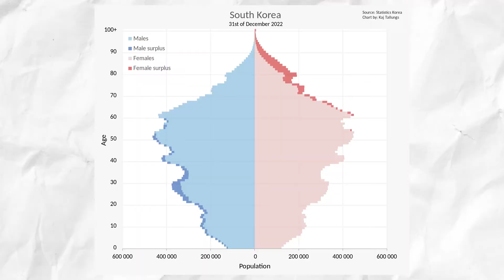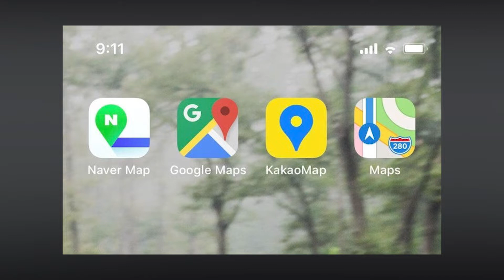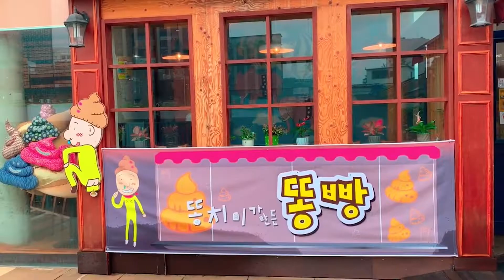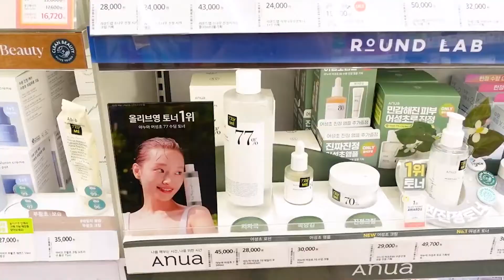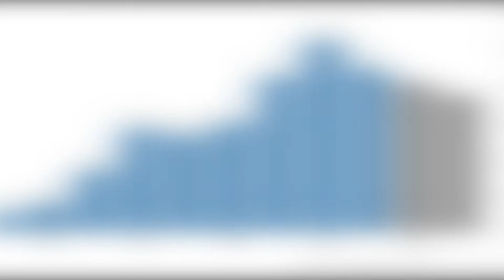Would You Live Here? Real life in South Korea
Hello, fellow travelers! Welcome back to another exhilarating episode of " asia Unveiled." Ever imagined navigating through neon-lit streets, tapping your feet to catchy kpop tunes, or indulging in the tantalizing flavors of kimchi and bibimbap? Today, we're setting our compass towards the vibrant nation of South Korea!

Prepare to embark on a rollercoaster of 45 fascinating facts about South Korea's stunning landscapes, rich history, and cutting-edge modernity. Buckle up and let's get started!

About Asia Unveiled
🎥 Videos about detailed Asian travel, unexplored Asian Countries, and rich Asian cultural insights.
🎨 Written, voiced and produced by Asia Unveiled

South Korea

Dark side of Seoul

Korea travel

North Korea

Things I wish I knew before living in Korea

History of South Korea

Life in Seoul

Expat in Busan

Work culture in South Korea

Seoul's cityscape

Seoul

Seoul city tour

How did South Korea become a tech giant

South Korea: The land of morning calm

Korea history

Korean economy

Korean Economy dynamics

Life outside Seoul: Busan, Jeju, Incheon

Corporate Korea: Samsung to Hyundai

What to expect in Busan

Living in Jeju Island

Cost of living in Seoul vs Busan

Is South Korea a tech utopia?

Korean cuisine: kimchi, bulgogi, bibimbap

Traditional Korean markets

Best street food in Seoul

Must-visit spots in South Korea

Traveling through Korea: bullet trains

Korean traditions and hanbok

Views from Namsan Tower

Jeju Island's natural wonders

Korea's fight for independence

kimchi jjigae, samgyeopsal

Bulguksa Temple, Han River

Korea's festivals: Chuseok, Seollal

Gyeongbokgung Palace and its history

K-Pop to K-Drama

Street art and museums in Seoul